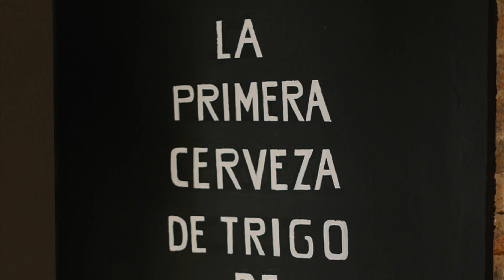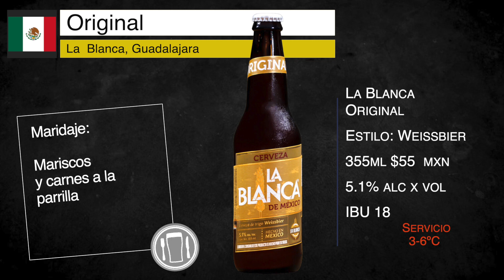Cerveza La Blanca Original | Cata 167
Cerveza La Blanca Original esta inspirada en las cervezas de trigo Alemanas,  con deliciosas notas a platano y especias.

Entrevista a Petra Kittel a partir del minuto 9:17